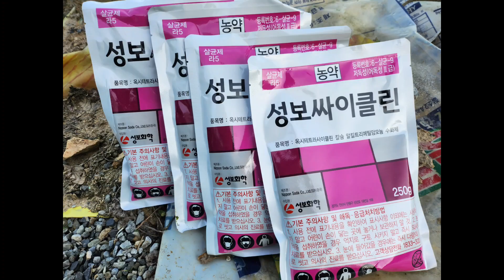엔비사과 과원 화상병 약제 살포